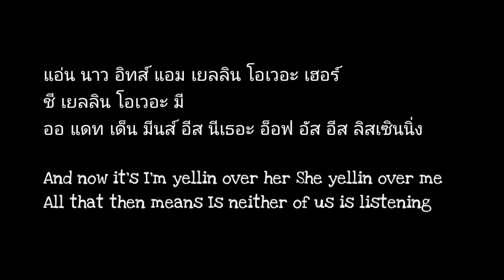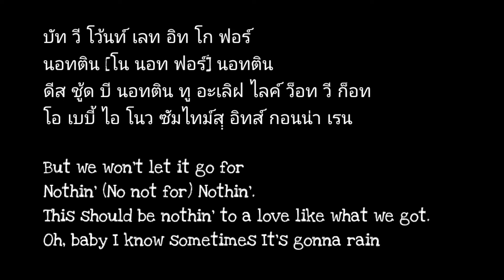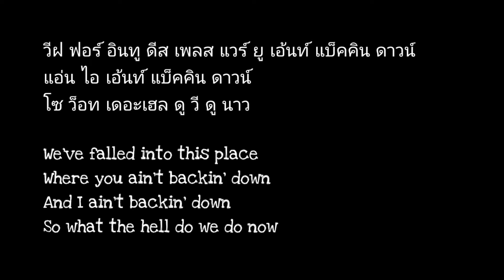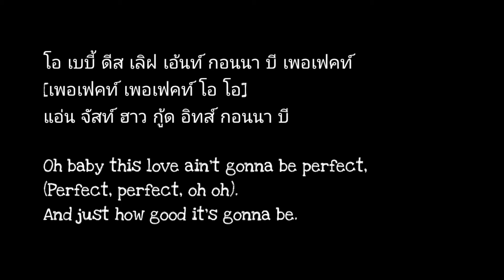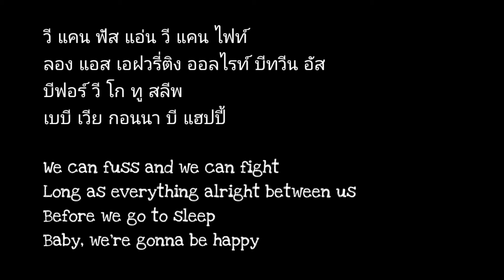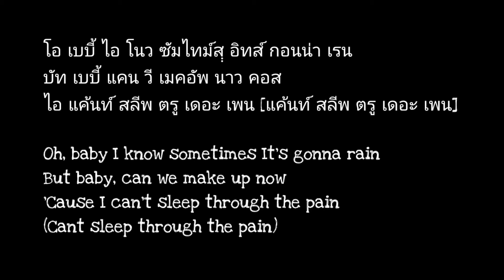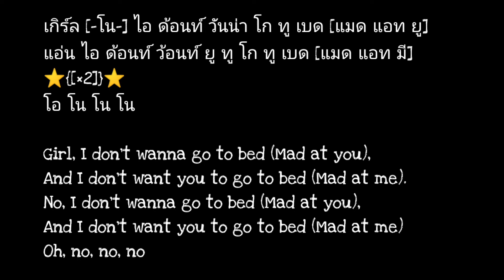เนื้อเพลงคำอ่านภาษาไทยเพลง Mad [Ne-yo]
ลองเข้ามาดูร้านค้าออนไลน์ของฉันใน nutthangamsom